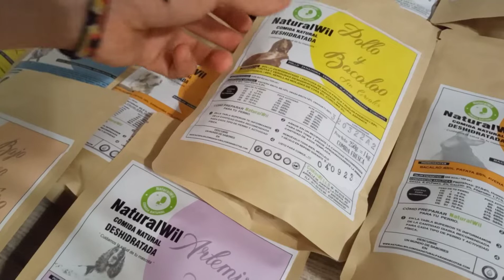Naturalwil: Conoce nuestras opiniones, y llévate un descuento y un regalo con cada pedido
En esta ocasión queremos daros a conocer la empresa de comida natural para mascotas ¡Naturalwil! Visita la ficha de su empresa para ampliar la información
Naturalwil dispone para su venta la siguiente gama de productos:

➤ Dieta BARF.
➤ Menús deshidratados.
➤ Snacks deshidratados.
➤ Suplementos y complementos.
➤ Galletas artesanas.

Y si quieres un snack de regalo con cada pedido que realices utiliza en todos tus pedidos el cupón: regaloya